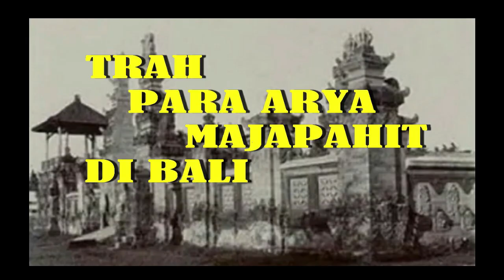Dalem Waturenggong Membawa Bali ke Puncak Keemasan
Pada masa pemerintahannya, Ida Dalem Waturenggong tidak saja menjadi kecintaan rakyat Bali tetapi juga rakyat di luar Bali yang menjadi taklukan Kerajaan Bali. Beliau diibaratkan Dewa Wisnu yang mengayomi seluruh rakyatnya di manapun berada.

Pada tahun 1512 Masehi, Blambangan dan Sumbawa telah menjadi wilayah kekuasaan Bali, kemudian menyusul Lombok pada tahun 1520 Masehi. Bagaimana cara Dalem Waturenggong menata jalannya pemerintahan dan apa saja yang dilakukan beliau terhadap rakyat sampai beliau demikian dicintai?

Pada masa Lombok dan Sumbawa menjadi taklukan Bali, Ida Dalem Waturenggong bersama para patih sempat beranjangsana ke kedua pulau itu, guna menjalankan tugas sebagai pemimpin besar yang mempunyai wilayah kekuasaan yang luas.

Kunjungan Ida Dalem Waturenggong ke kedua wilayah itu menghabiskan waktu yang cukup lama, sehingga beberapa pengiring beliau ada yang menetap di Lombok dan Sumbawa. Di Lombok beliau sempat mendirikan tempat suci bernama Pura Lingsar.

Setelah Ida Dalem Waturenggong menguasai Blambangan, sebagai buntut dari ketersinggungan beliau karena ditolak ketika meminang putri Blambangan, Kerajaan Bali bermusuhan dengan Kerajaan Pasuruan dan Mataram yang turut campur dalam penolakan pinangan beliau.

Mereka menyindir Kerajaan Bali dengan mengirim sebuah lagu ke Bali yang isinya kurang lebih berbunyi: “Ibarat bermain-main dengan jengkrik, akan kupencet saja kepalanya agar ia marah, kemudian kuinjak kepalanya sampai mati. Jika belum mati, maka akan kusiram dengan air panas agar segera mati.”

Atas perintah Ida Dalem Waturenggong, I Dewa Takmung, putra I Dewa Anggungan, seorang kesatria yang pintar di bidang sastra lalu menulis balasan yang berisi tantangan terhadap Pasuruan dan Mataram untuk melakukan pertempuran habis-habisan.

Beberapa tahun kemudian, tantangan itu bersambut dengan kedatangan laskar gabungan Kerajaan Pasuruan dan Mataram yang mendarat di Pantai Kelan. Mereka mengirim pasukan besar-besaran karena keinginan yang sangat besar untuk menghukum Bali. Serangan itu disambut oleh laskar Bali sehingga terjadi pertempuran sengit selama tujuh hari. Pasukan Pasuruan dan Mataram dapat dipukul mundur dan meninggalkan banyak korban.

Ketika terjadi pertempuran dengan Pasuruan dan Mataram di Pantai Kelan, disebutkan Ida Dalem Waturenggong menyongsong langsung datangnya musuh ke tengah laut. Beliau mengarugi lautan dengan pedati, di mana kaki lembu penarik pedati hanya tenggelam sebatas pergelangan kaki.

Pasukan Dulang Mangap yang turut mengarungi samudera banyak yang gugur dan yang masih hidup bergelantungan pada roda pedati Ida Dalem. Para patih banyak yang kecewa karena tidak bisa ikut berperang ke tengah laut. Mereka itu adalah Kiayi Batan Jeruk, Kiayi Pinatih, Kiayi Kubon Tubuh dan sejumlah patih lainnya.

Musuh yang telah mundur tidak dikejar. Ida Dalem Waturenggong kembali ke Kuta diiringi oleh para patih. Mereka semua mohon ampun, merasa tidak berguna, karena tidak bisa mengikuti beliau berperang ke tengah laut. Tetapi Ida Dalem memaklumi, sehingga para patih merasa gembira.